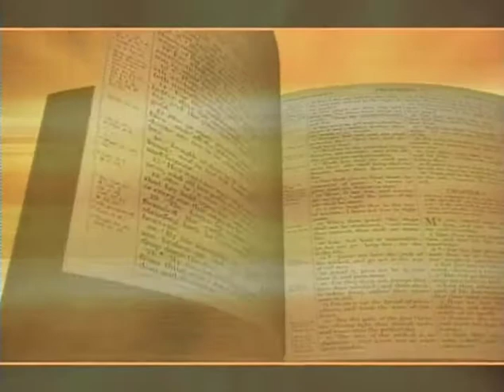Book by Book: Jonah | Episode 6 | The Universal Gospel | George Verwer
Hosts Paul Blackham, Richard Bewes, and special guest George Verwer conclude their study of Jonah with chapter 4.

Jonah becomes angry with God for saving the repentant people of Nineveh. Hosts Paul Blackham, Richard Bewes, and special guest George Verwer conclude their study of Jonah with chapter 4.

Starring:  George Verwer